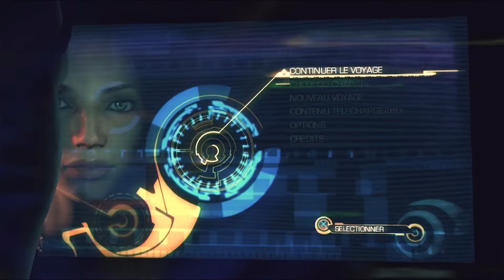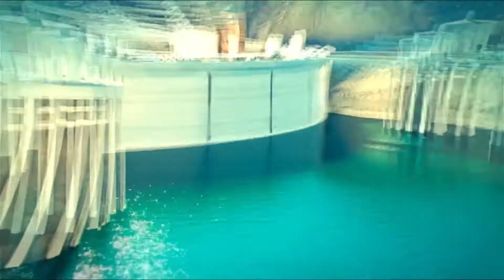PS3 : Enslaved O.T.T.W. - Chap. 12 ~ Le Barrage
Deux vies.
Deux destinées.
Un périple légendaire.
Embarquez pour un voyage palpitant à travers un univers post-apocalyptique. Incarnez Monkey, colosse solitaire et brutal, et faites équipe avec Trip, une jeune femme aux compétences technologiques exceptionnelles.
Votre seul objectif : survivre.

N'oublie pas de laisser un pt commentaire, de même un pt pouce bleu si tu as aimé la vidéo, de t'abonner et d'activer la cloche 🛎 pour ne pas rater d'autres vidéos 📹.
À Bientôt V.(^_^).V